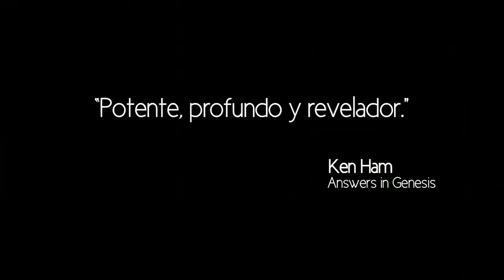Trailer Documental DIOS vs. Evolución - Living Waters (Ray Comfort)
VIERNES 27 NOVIEMBRE 2020
7:00 p.m. (hora Colombia)

El pasado 24 Noviembre 2020 se celebró el día de la Evolución, en algunos países «Día del Orgullo Primate»

LIVING WATERS presenta un magnífico Documental titulado: Evolución vs DIOS, en el cual no solo se confronta a Ate@s que apoyan la Evolución, sino que además se les presenta El Evangelio, de forma coherente y contundente.

LIVING WATERS (Ray Comfort) desafía la teoría de la Evolución, con sencillas preguntas, confrontando intelectuales, profesores, y científicos de algunas de las Universidades más prestigiosas del Mundo.

¿ Conoces Inconvers@s, Ate@s Evolucionistas y Escéptic@s ?
Este Documental sacudirá sus erróneas teorías sobre la Evolución !!!

CONVOCATORIA PARA EVANGELISTAS «APOLOGETAS», en oficio o en formación, de Entrenamientos para extender El Reino de DIOS, en forma eficaz y eficiente, por parte de LIVING WATERS y RESPUESTAS EN GÉNESIS.

ANSWERS IN GENESIS, es un Ministerio Apologético de alcance mundial, que se dedica a ayudar al Cristianismo a defender su Fe y proclamar el Evangelio de JESUCRISTO, de manera efectiva, por medio de Conferencias y Recursos Ministeriales.

Se enfocan en proporcionar respuestas a preguntas acerca de La Biblia, principalmente del libro de Génesis, en asuntos primordiales como Creación, Evolución, Ciencia, y edad de La Tierra.

Para conocer más . . .